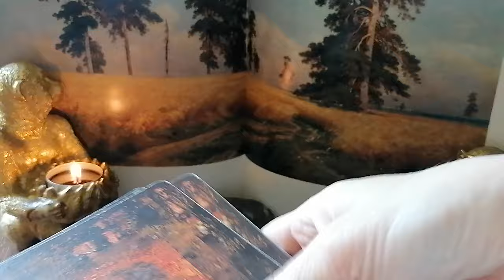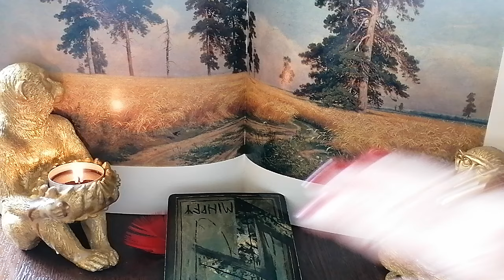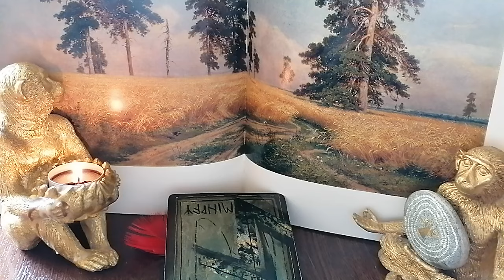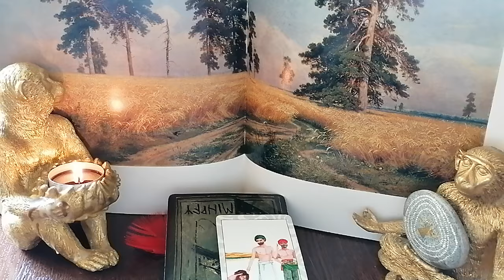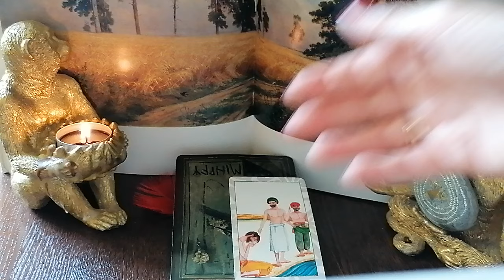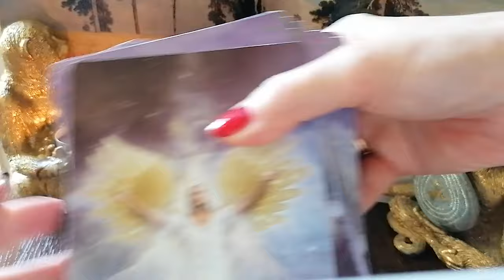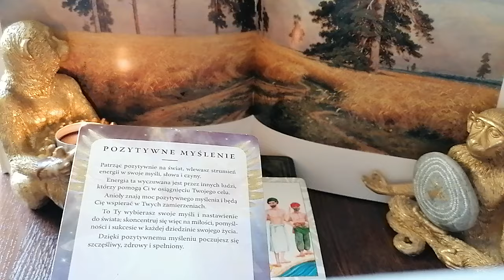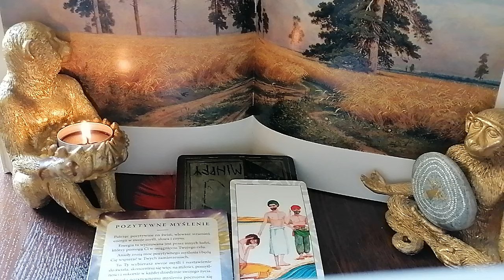Wdzięczność dla Agnieszki P. "Po pierwsze nie szkodzić" ♥️😘